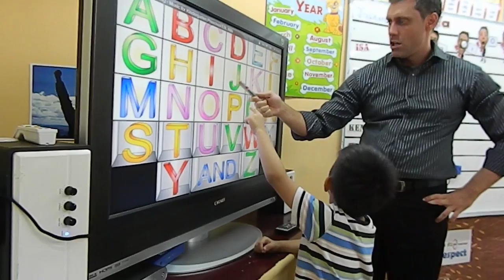8-8-2012 Level 1 Kenny 練習A~Z